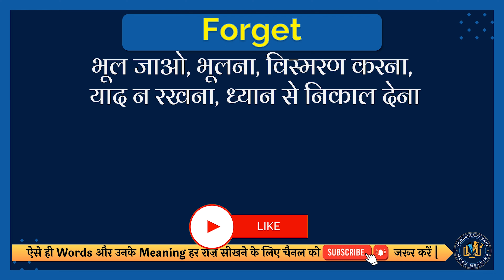Forget meaning in Hindi | Forget english to hindi | Forget ka matlab kya hota hai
इस वीडियो में आप Forget का हिंदी में मतलब समझेंगे और साथ में Forget का correct pronunciation भी सीखेंगें यानि की आप Forget के अर्थ के साथ साथ ये भी सीखेंगें की Forget को कैसे सही से बोले या Forget को बोलने का सही तरीका क्या है |

तो सिर्फ एक मिनट में सीखिए Forget को|
Let’s learn Hindi Meaning of Forget in detail.

Forget का हिंदी में अर्थ होता है
भूल जाओ, भूलना, विस्मरण करना, याद न रखना, ध्यान से निकाल देना

Forget को इन उदाहरणों से और अच्छे से समझ सकते हैं
The pain and misery are impossible to forget.
दर्द और दुख को भूलना असंभव है।